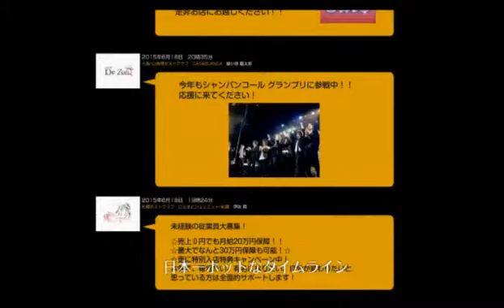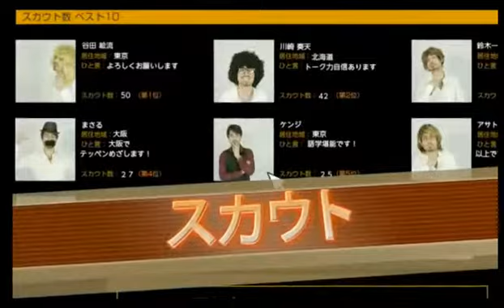現場のグレさーん！豪華メンバーが揃った今回は問答無用でワイプ送り！？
club Varon【ばろんの正直しんどい】(15/9/21)
《内容》
・ホスラブの情報、実際のところは？
・メディアNGのボスをニコ生に誘い出すマル秘裏技！
・グレさんなんかやって！のコーナー♪
・「現場のグレさーん！」のコーナー♪
・誰と誰のペア放送が見てみたい？

《出演》
紅月蓮、涼宮暗羽、片桐修司、一ノ瀬☆大我

【ばろんの正直しんどい】
埼玉越谷有名店！完全独立のイケメンホスト達がプロデュースするclub Varon!店舗経営だけじゃなくニコ生にも進撃！
その名も【ばろんの正直しんどい】がニコナイトに繰り出す！
ノリ・ムード・安心料金など様々な視点でも100％の力を発揮するVaronが埼玉から歌舞伎町に乗り込む！！
もう歌舞伎町だけじゃ無い！ニコナイトで華を咲かし越谷で華麗に舞踊る姿をご覧あれ！！

【店舗情報】
Varon/越谷
埼玉県越谷市南越谷4-1-10 第4JMビル4F

address：東京都新宿区歌舞伎町1-11-5　長谷川ビル１F